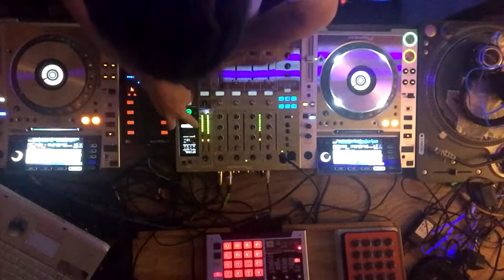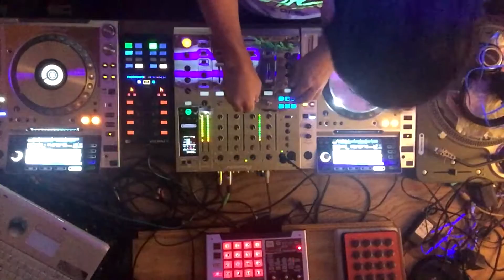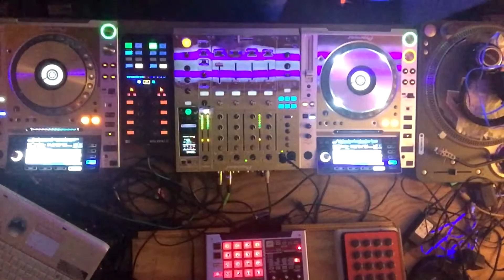Sercurity - phunkadellic live remix I did on pioneer nexus djm900 and cdj2000 plaitnum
Sercurity - phunkadellic live remix I did on pioneer nexus djm900 and cdj2000 plaitnum using traktor scratch pro 2 with kontrol x1.